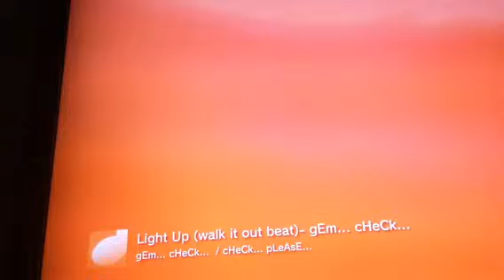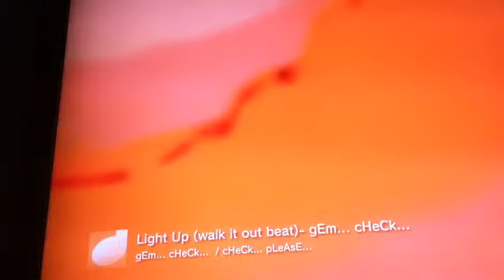Light Up {Walk It Out Instrumental}- gEm... cHeCk...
Light Up {Walk It Out Instrumental} playing on PS3